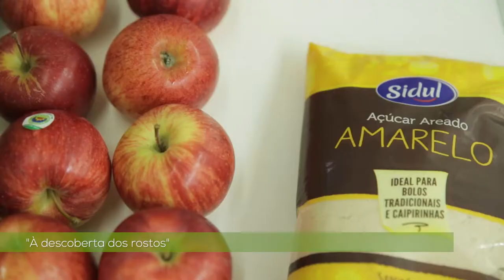Acolhimento - Sessão de Boas Vindas 2017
Acolhimento - Sessão de boas vindas aos alunos de licenciatura

06 de Setembro de 2017
Universidade Católica Portuguesa - Porto Campus Asprela